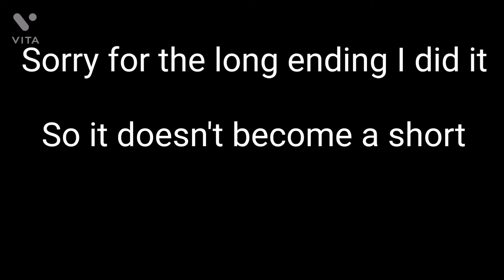intro Comption for @Olivia_Fam